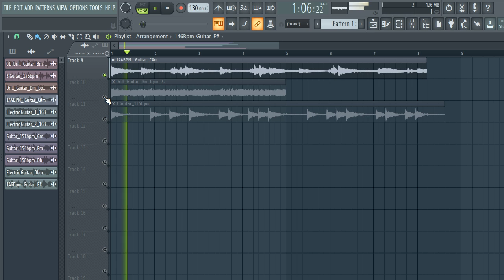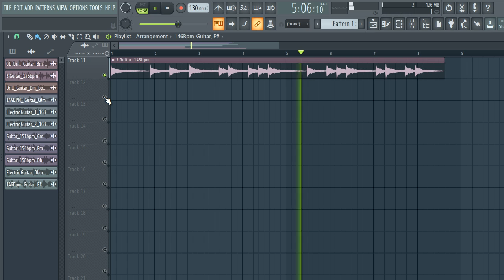ROYALTY FREE GUITAR LOOP KIT / FREE DOWNLOAD SAMPLE PACK - "vol.51" [11 Samples]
ROYALTY FREE GUITAR LOOP KIT  / FREE DOWNLOAD GUITAR SAMPLE PACK - "vol.51" [11 Samples]